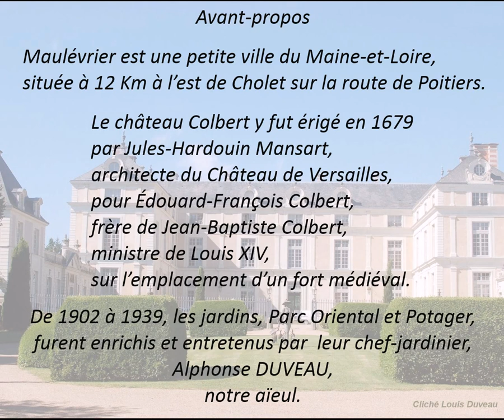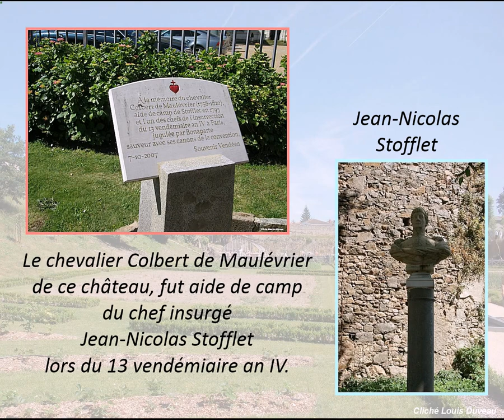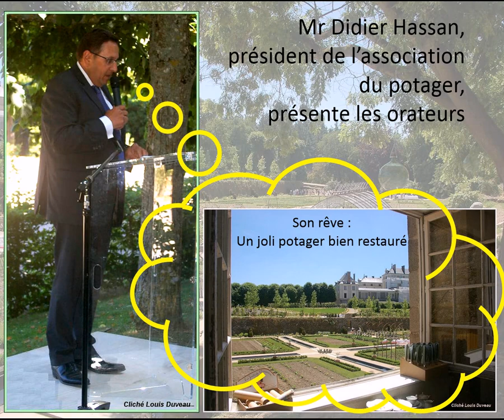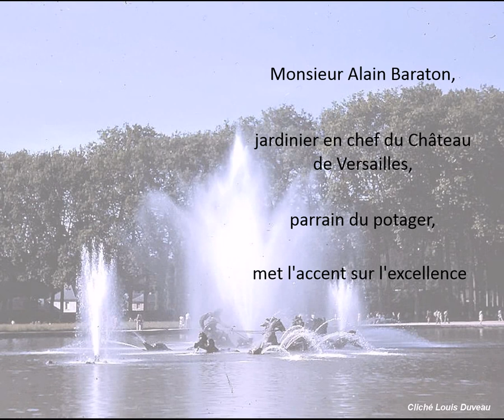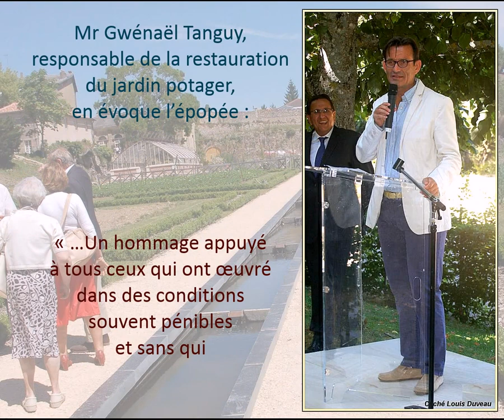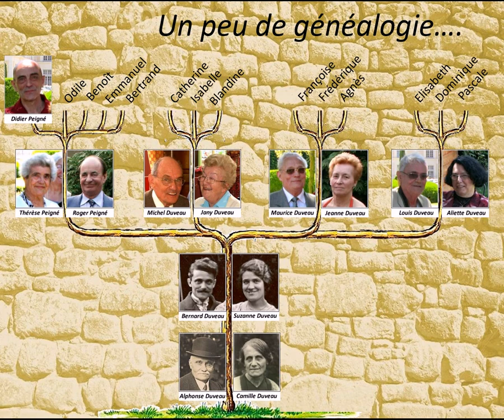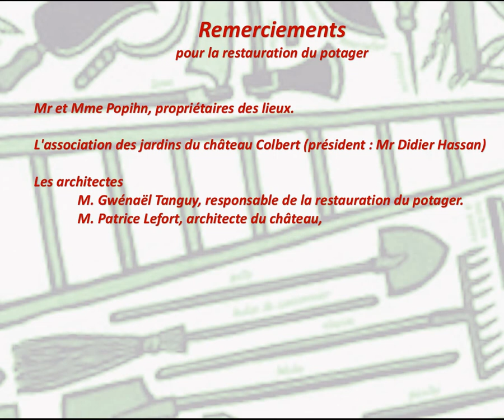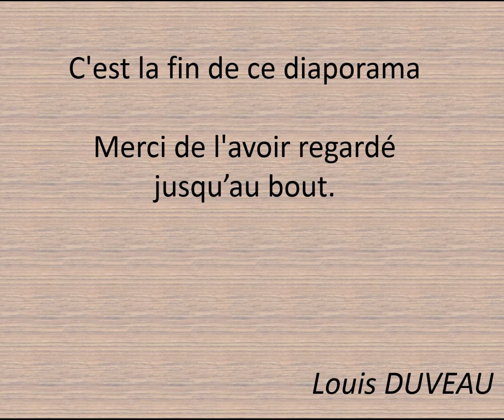Inauguration du potager de Maulevrier le 13 juin 2014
SUJET :

Le 13 juin 2014, après deux ans d'un travail de titans, le jardin potager du château Colbert de Maulévrier, dans le Maine-et-Loire, a été inauguré en présence de Mr et Mme Popihn, propriétaires des lieux, châtelains et hôteliers, de Mr le préfet du  Maine-et-Loire, de Mr le curé honoraire de St Michel de Maulévrier, de Mme Alix de Saint-Venant, horticultrice, de Mr Alain Baraton, chef-jardinier du château de Versailles, et de bien d'autres personnalités.
Il servira à alimenter, partiellement, ou intégralement, les besoins en légumes du restaurant gastronomique du château.
Petits-enfants d’Alphonse Duveau, jardinier en chef de ce domaine de 1902 à 1939, nous, les quatre enfants Duveau,  fumes invités à cette cérémonie, par la famille Popihn.
Nous avons déjà relevé l'évènement dans un album photo commenté, mais bien peu de lecteurs y ont eu accès.
Pour pallier cette lacune d’information, nous publions ce jour une animation sonorisée, bien plus étoffée que l'album, à usage de tous ceux que cela intéressera.
Bonne visualisation à tous
Amicalement
Louis DUVEAU.

QUELQUES CONSEILS :

Ce document est sonorisé : mettez le son !
Pour bien voir ce document, vous pouvez vous mettre en plein-écran, petit carré en bas à droite de l’image.
Il se peut que le mouvement soit parfois trop rapide pour vous permettre de tout lire.
Une solution : Cliquez sur l’écran pour arrêter (en mode plein-écran ou réduit)
Puis recliquez pour relancer.

REMERCIEMENTS :

Pour la préparation et la réalisation de la journée du 13 juin 2014

Mr et Mme Popihn, qui ont eu l'idée généreuse de nous y inviter.
Pachacamac et Dieu-le-Père, qui nous ont inondés de lumière et de chaleur, toute la journée.
Le parrain et la marraine, illustres botanistes, qui ont honoré cette fête de leur compétente présence.
Mr le préfet d'Angers, qui a apporté une touche républicaine officielle à la cérémonie.
Mr l'abbé de Faumerveau, qui l'a placée sous la protection divine.
Tous les orateurs cités ci-dessus, au cours du diaporama.
Les musiciens, violoncelliste et harpiste, qui nous ont charmés de leur prestation tout au long de la fête.
Le personnel de cuisine, qui a si bien préparé et si sportivement apporté les mets de l'apéritif...
Les invités, qui ont assisté si nombreux à la fête.

Pour la restauration du potager

Mr et Mme Popihn, propriétaires des lieux.
L'association des jardins du château Colbert (président : Mr Didier Hassan)
Les architectes :
- M. Gwénaël Tanguy, responsable de la restauration du potager.
- M. Patrice Lefort, architecte du château, qui a découvert et restauré le petit escalier d'accès au potager.
Les nombreux artisans, entrepreneurs... cités par Mr. Tanguy.
Alphonse Duveau, premier restaurateur de ce jardin, à la belle époque.
Toute personne ayant contribué, par son labeur ou ses finances, à la restauration du jardin potager.

Pour les images de ce document

Inconnu, pour la photo des jardiniers du château Colbert en 1906.
Bernard Duveau, notre père, pour les photos monochromes du château, bâtiments, parc et potager, à l'époque "arts-déco".
L'agence "Ouest-France" de Cholet, pour la fourniture gracieuse de l'image en couleurs représentant Mr le préfet coupant les cordons, de face, celle du journal était en noir et blanc.
Les anonymes du réseau Internet, pour de nombreuses images (Versailles, Valmer, Angers….)
Mon frère, Maurice Duveau, journaliste honoraire à la Dépêche d'Evreux.
Un des gardes du château qui a bien voulu prendre des photos de famille Duveau-Peigné.
Le restant des illustrations est du à votre serviteur, Louis Duveau

Pour la musique de ce document

J.S. Bach : « Invention à deux voix »
Étienne-N. Méhul : « Marche pour cors »
Folklore : « J'ai descendu dans mon jardin »
Folklore : « Savez-vous planter les choux ? »
Charles Trénet : « Y'a d'la joie »
Pierre Attaignant : « Le Tourdion » à l'orgue
M.R. de Lalande : « Symphonie pour les soupers du Roi »
WA Mozart : « Marche turque »
Claude Balbastre : « La marseillaise » aux grandes orgues, d’après Rouget de Lisle
Chant grégorien : « Vidi aquam » (antienne d'aspersion du temps de Pâques)
Pierre Attaignant : « Le Tourdion » chorale
J.S. Bach : « Sonate pour piano et violoncelle »
Charles Trénet : « Douce France »
Folklore : « Auprès de ma blonde »
Frédéric Chopin : « Une valse »
Georges Brassens : « Le grand chêne »
Robert Lamoureux : « Papa maman la bonne et moi »
Camille Saint-Saëns : « Final du carnaval des animaux »
Vincent Le Bee : « Jardins »
J.S. Bach : « Aria pour cordes »